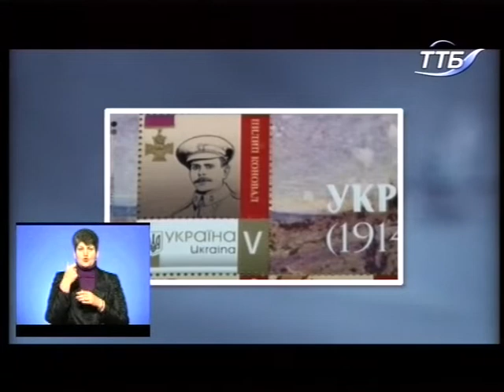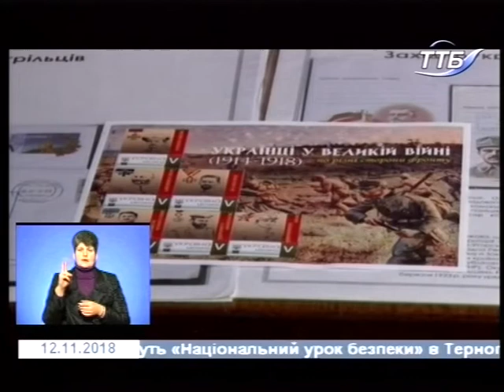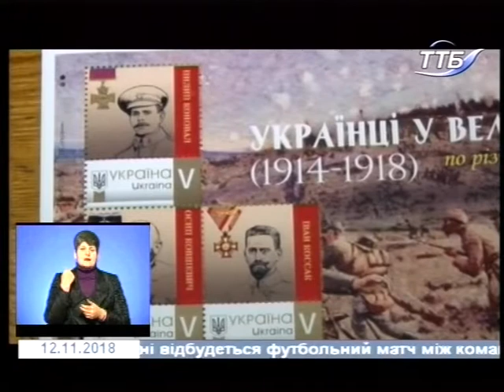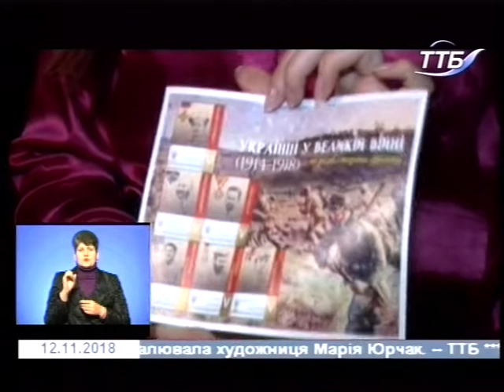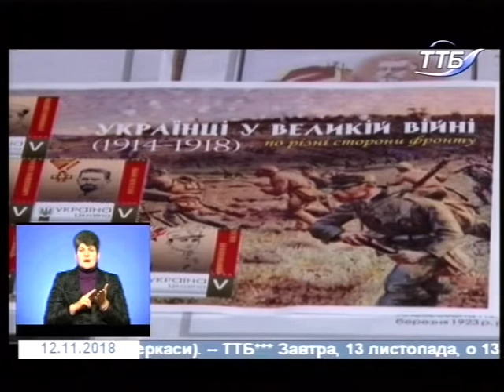12.11.2018. Новини. 19:00